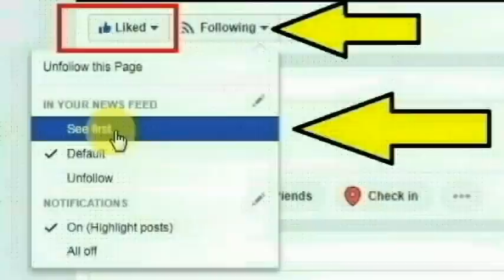சற்றுமுன் நடிகர் தம்பி ராமையாவுக்கு ஏற்பட்ட பரிதாபம் அதிர்ச்சியில் திரையுலகம் | Thambi Ramaiah